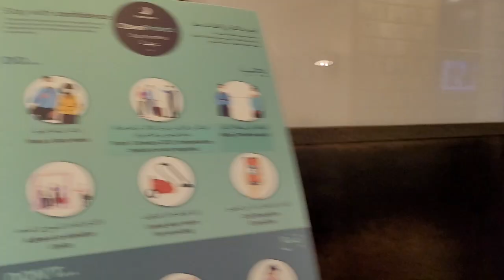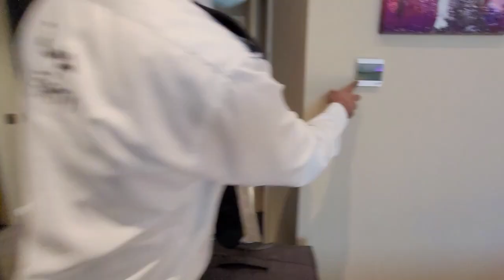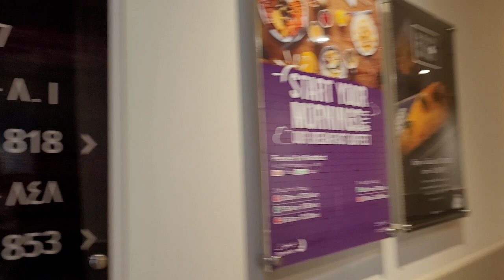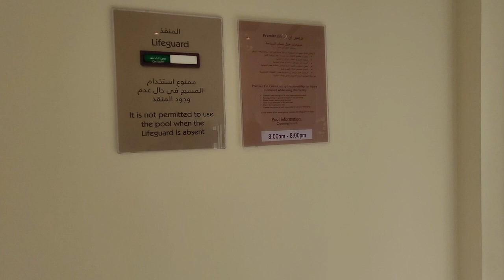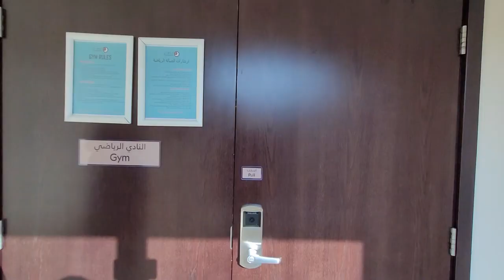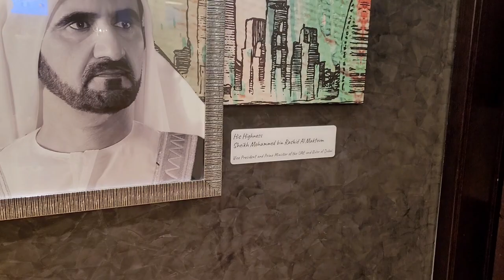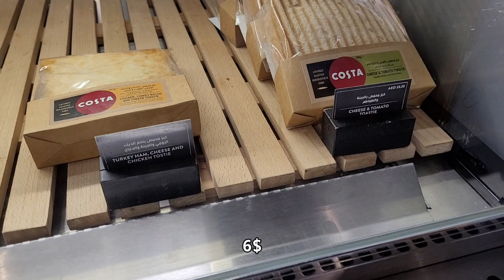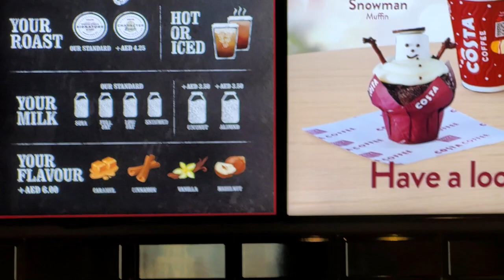НОВЫЙ ОТЕЛЬ В ДУБАЙ/PREMIER INN DUBAI AL JADDAF/ТЕРРИТОРИЯ БИЗНЕСМЕНОВ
Привет, друзья! Решили мы из нашего Эль Айна на недельку в Дубай приехать, а то набегами на выходных как-то устали уже.
Но цены-то как выросли! Наша Гевора, самый высокий отель в мире уже стоит больше, чем в два раза. Значит, много туристов, значит, совсем скоро, все снова будет хорошо.
Посему мы нашли новый отель, реально новый, в только строящемся районе Дубай. Отзывы про него просто космос. Хотя это всего лишь троечка. Вот и посмотрим, и вам покажем, что это за отель!
Все цены озвучим, начинаем заселение и просмотр нового дубайского отеля, где как оказалось, тусуются много бизнесменов.
Поехали!

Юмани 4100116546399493